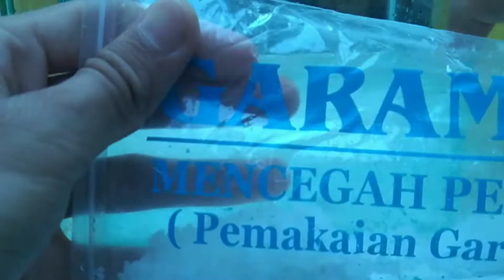CROSS BREADING AVATAR GORDON X YELLOW KOI GALAKSI !!!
Asslamaualaikum Sahabat Cupang !!!

Divideo kali ini saya mau melakukan proses Breading Ikan cupang Avatar Gordon X Yellow Koi Galaksi